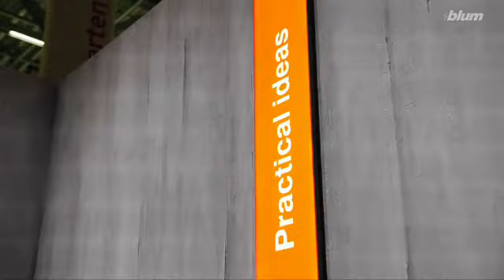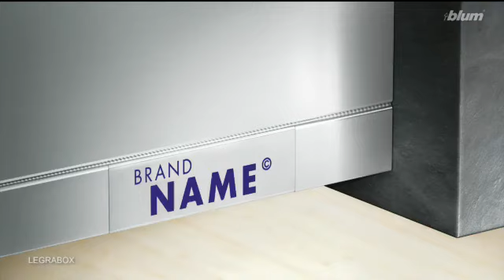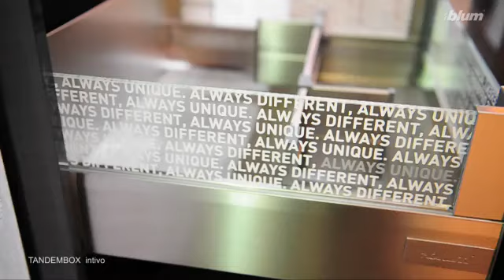Blum Interzum 2013 Products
This video shows Blum's latest products displayed at the Interzum 2013 Event.